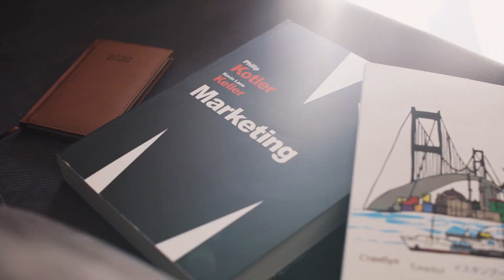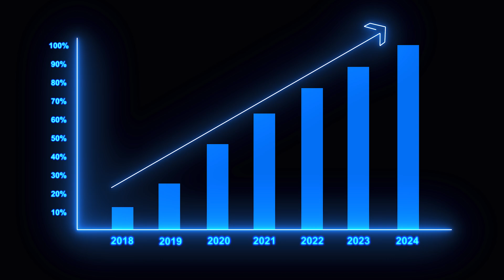Get Leads to SHOW UP! | Appointment Setting 101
Welcome to the Little Gym, Big Heart podcast! Today, Devin Gage breaks down why great marketing
will kill a mediocre business... unless it has a great appointment setting show rate. He shares his
strategy to set appointments for leads AND how to get them to actually show up... This strategy
changed Gage Strength Training forever. Plus... how you can do it too!
Get ready to engage in today’s episode!
Check us out on Instagram: / littlegym_bigheart